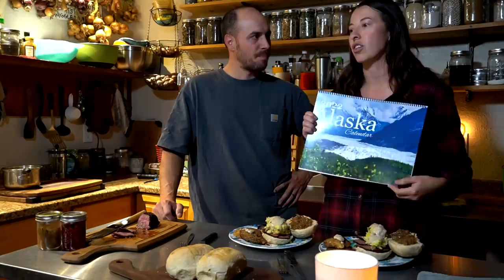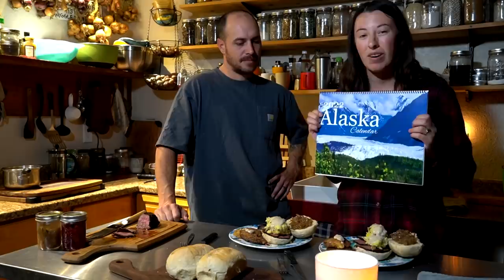Winter Came Early | Life Off Grid | Alaska 2022 Calendar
With the early arrival of winter this year button up late minute seasonal chores in the garden and around the cabin. Fall is an excellent time for small game hunting, we use the recent snowfall to our advantage and harvest our first Alaskan Ptarmigan.

Products used in this video:
Sony A6400 Camera
Collapsible Sink
Muck Boots (Chore)
French Press
Mini Camp Stove
Climbing Rope
Dog Jacket
Carhartt Beanie